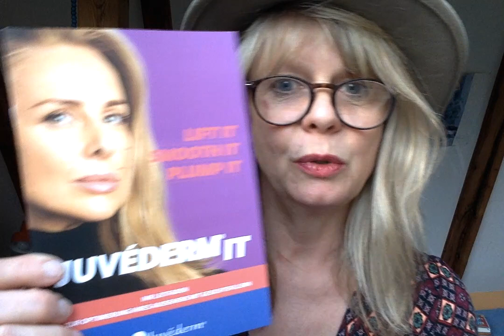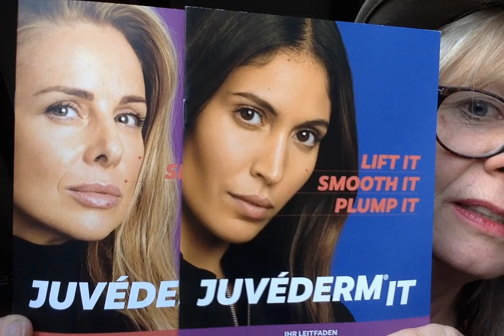Zuflucht im Schönen No. 58: Frauenbilder, Bilder von uns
Erstmal der Link zur

gute Laune beim Schreiben

Ich spreche über Bilder von Frauen nach einem Besuch bei der Hautärztin: Lift it, Fill it, Plump it

und nochmal über Toni Morrison, und was es mit den Bildern von uns selbst beim Schreiben auf sich hat, und die blinden Flecken, die die Neugier in Gang bringen